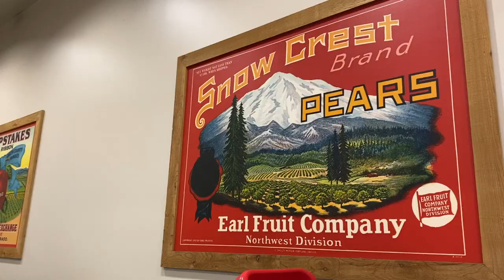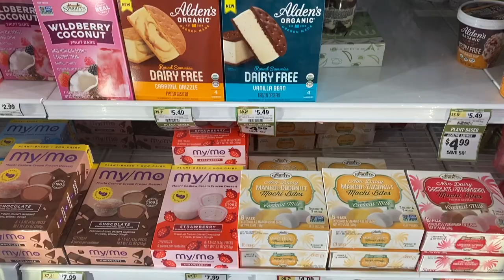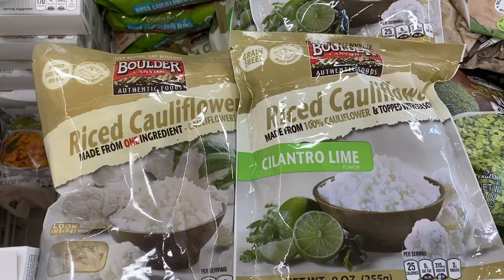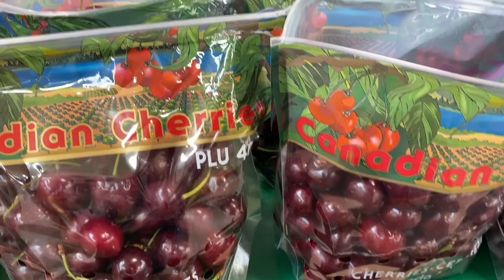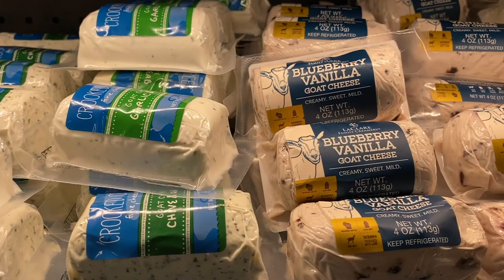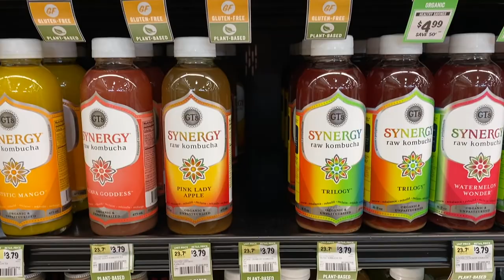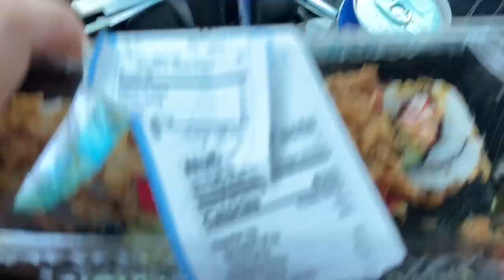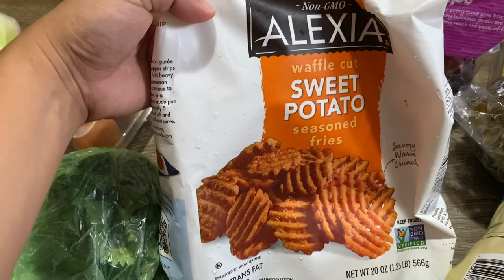Natural and Organic Food Grocer- SPROUTS FARMERS MARKET | Vlog Takeover | Angelica Salvador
Let us tour you inside our local Sprouts Farmers Market where they sell natural, organic, and plant-based products.

Hope you enjoy watching our vlog! :)

-AJ & RV